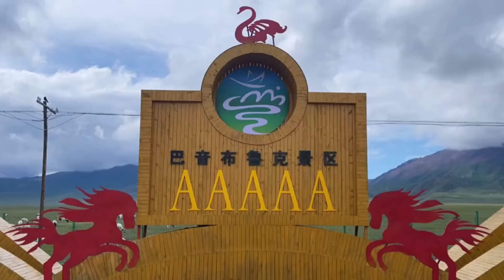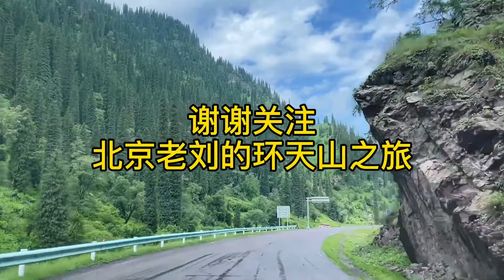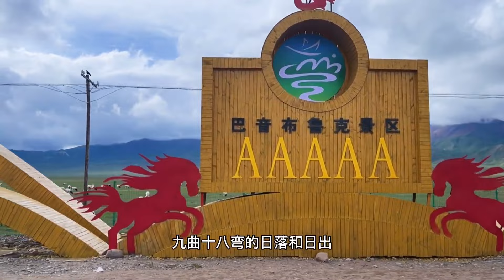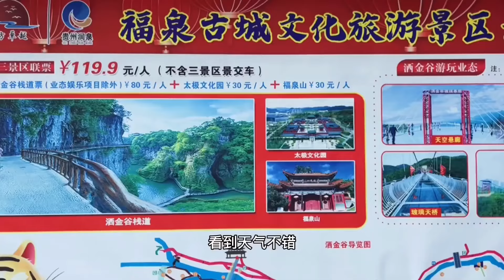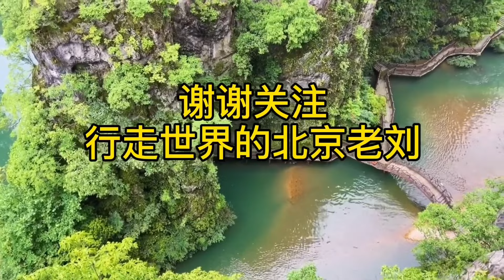环天山之旅～独属于我一人的美景，早晨的巴音布鲁克九曲十八弯太美了【行走世界的北京老刘】